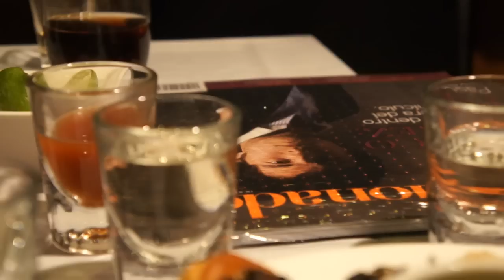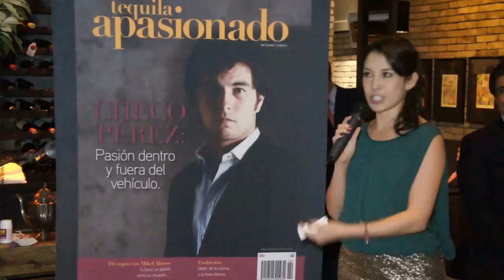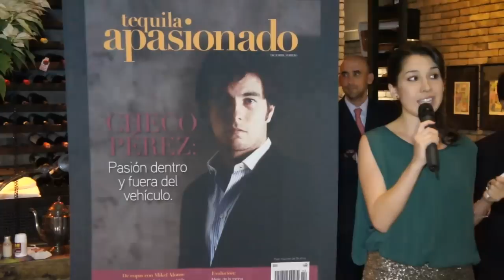Lanzamiento: Revista Tequila Apasionado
Tequila Apasionado promete ser una publicación con lo mejor del estilo de vida, el lujo y toda la pasión por el icono mexicano: El Tequila. La revista busca proyectar a México al mundo a través de esta bebida como lo comenta en este evento Carlota De Garay Montoya, editora en jefe.